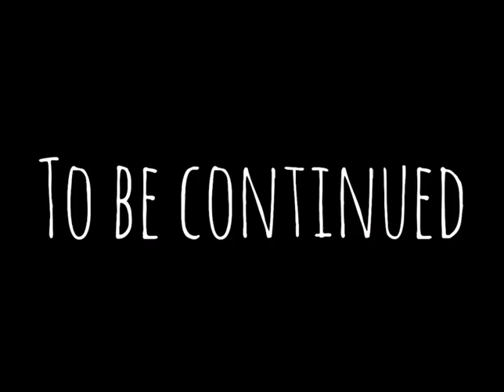“I’m Clean” as u can tell